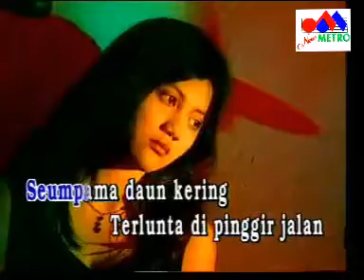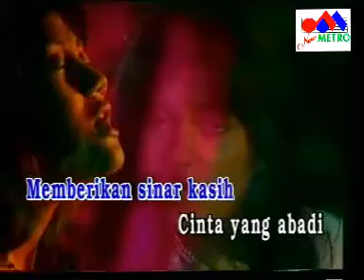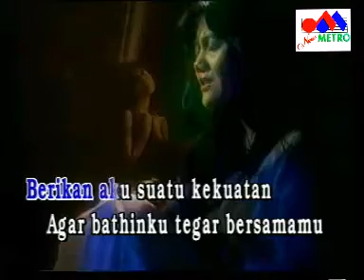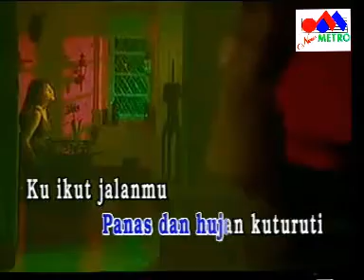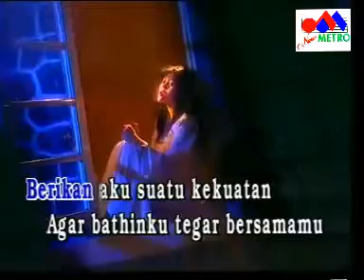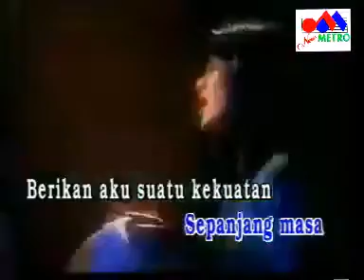11. Elisa - Cintaku tak terbatas waktu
Cintaku tak terbatas waktu
Cipt. : Deddy Dores
Vokal: Elisa
Didukung bersama: GP RECORDS - 22 Oktober 2015 & Spacetoon Indonesia - Sunflower ABC
Cintaku bukannya sebatas rindu yang bergema dan bernyanyi dalam hatiku
Seumpama daun kering, terlunta dipinggir jalan
Aku yang haus dahaga akan kasihMu...
CintaMu takkan pernah ku nodai walau silau gemerlapan menghias mata
Ku tutup mata telinga, namun Kau selalu ada
Memberikan sinar kasih, cinta yang abadi
Alam semesta jadi saksi
Panas dan hujan ku turuti, ku ikut jalanMu
Malam yang sunyi, tak mengapa
Hadirlah selalu dihatiku
Engkaulah segalanya...
Berikan aku suatu kekuatan agar batinku tegar bersamaMu
CintaMu bagiku tiada duanya
Takkan pernah pudar sepanjang masa
Oho uwo ho ho

Hadirlah selalu dihatiku
Engkaulah segalanya...